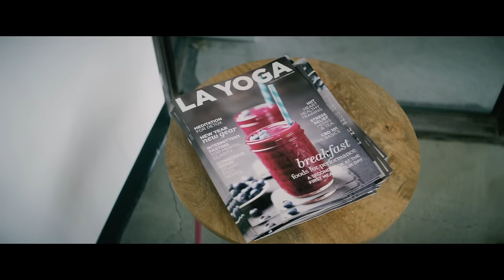Higher Brothers - One Punch Man ft. Ski Mask the Slump God & Denzel Curry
Higher Brothers - One Punch Man feat. Ski Mask the Slump God & Denzel Curry (Visualizer)

Directed by Justin Staple
A&R: Don Krez

VIP On-Sale begins Tuesday  Feb 26 @ 10am Local Time
General On-Sale begins Friday Mar 1 @ 10am Local Time

Tour Dates
Mar 23 – Chengdu, China - 华熙LIVE·528 M空间
Mar 30 – Shanghai, China - 国家会展中心（上海）虹馆EH
April 6 – Wuhan, China - 武汉文化博览中心D厅
Apr 13 – Shenzhen, China - 吼嘿小镇4H live
Apr 27 – Kunming, China - 871展示中心
Apr 30 – Boston, Massachusetts - House of Blues
May 3 – Philadelphia, Pennsylvania - Theatre of The Living Arts
May 4 – Washington, D.C. - 9:30 Club
May 5 – New York, New York - Irving Plaza
May 7 – Toronto, Ontario - REBEL
May 9 – Detroit, Michigan - Majestic Theatre
May 10 – Chicago, Illinois - Concord Music Hall
May 11 – Miami, Florida - Rolling Loud
May 14 – Atlanta, Georgia - Buckhead Theatre
May 16 – Houston, Texas - House of Blues
May 17 – Dallas, Texas - Canton Hall
May 18 – Austin, Texas - Emo’s
May 21 – Los Angeles, California - The Regent Theater
May 22 – San Francisco, California - The Regency
May 24 – Seattle, Washington - The Showbox
May 25 – Vancouver, British Columbia - The Commodore Ballroom
Sep 6 – Barcelona, Spain - Fuego Club
Sep 8 – Berlin, Germany - Lollapalooza Berlin
Sep 9 – Paris, France - Sacré
Sep 10 – London, United Kingdon - O2 Islington Academy
Sep 12 – Frankfurt, Germany - Zoom
Sep 13 – Amsterdam, Netherlands - Melkweg Oude Zaal